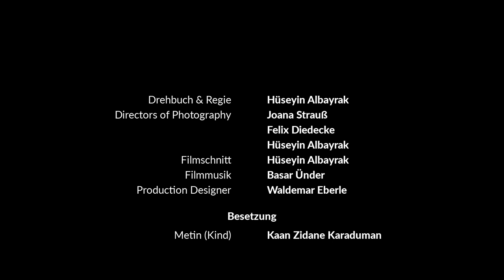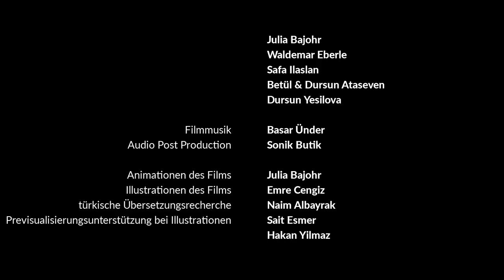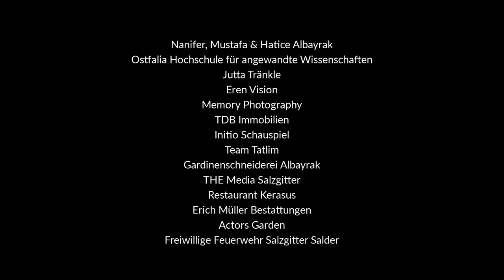Sesam & Kümmel - Kurzfilm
Der zweite Kurzfilm von Hüseyin Albayrak

mit
Florian Hausen (Florian Janis)
Viviane-Pascale Flückiger
Jaschar Markazi Noubar
Feridun C. Öztoprak
Kaan Zidane Karaduman
Hussein Assi
Monika Giro
Philip Lüer
Sinem Süle
Tugyan Baris
Bernhard Witschorek
& Murat Gündüz

DoP's: Joana Strauß, Felix Diedecke & Hüseyin Albayrak